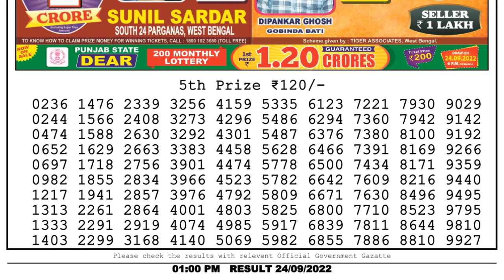🔴Dear Lottery Sambad Live 1pm today 24.09.22 Nagaland State Lottery Result